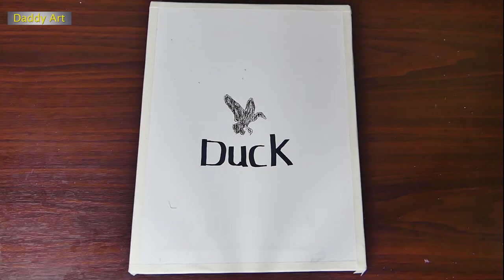Acrylic Painting Duck Jumping Over Waterfall #38 | Abstract Satisfying Demonstration | Relaxing